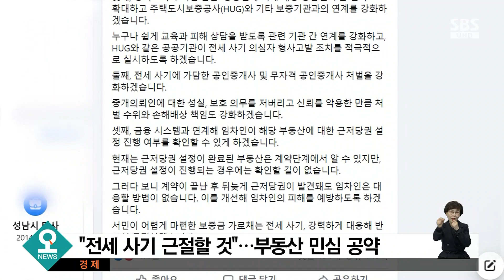이재명 "국가주도 공공투자 확대…'깡통전세' 근절" / SBS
이재명 민주당 대선 후보는 오늘(6일) 정책 토론회에 참석해서 국가주도 대규모 공공투자를 통해서 경제성장을 이끌겠다고 밝혔습니다. 또 이른바 깡통전세라고 불리는 전세 사기를 근절하겠다고 약속했습니다.
한세현 기자입니다.